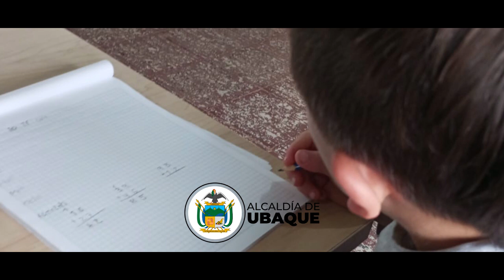Rompiendo barreras, descubriendo capacidades y habilidades